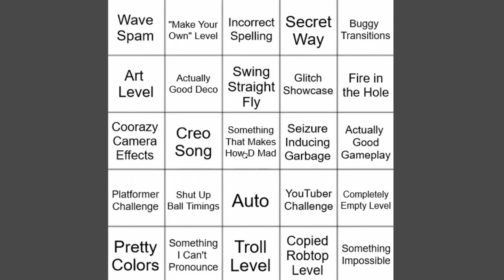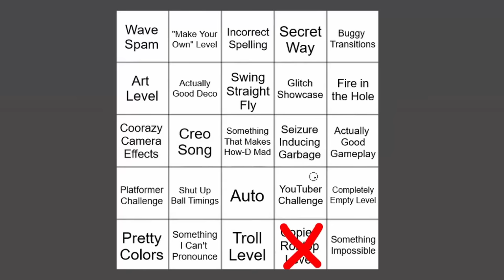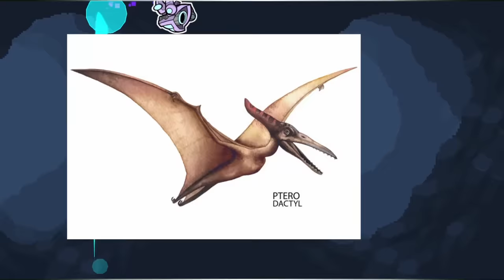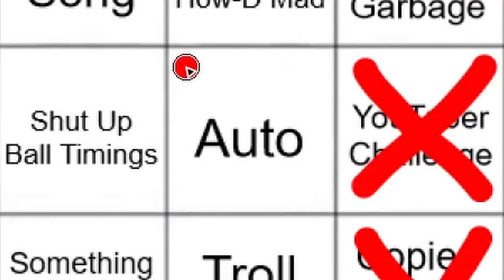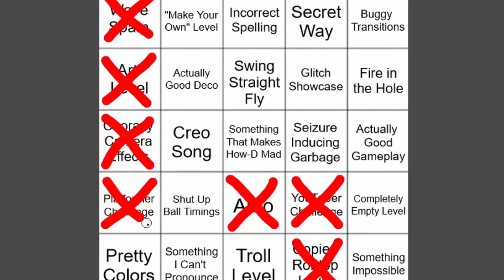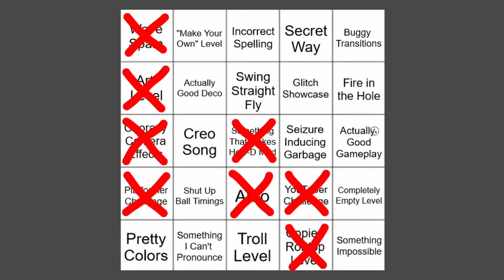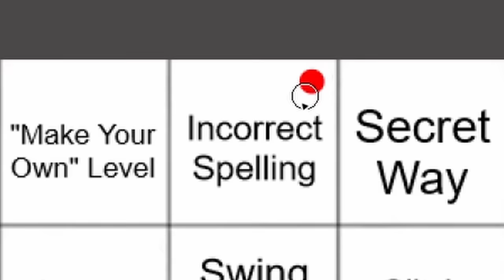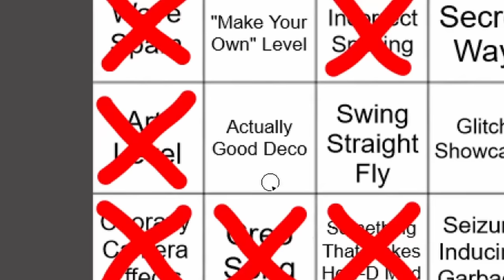Recent Tab Levels but it's BINGO... (PART 4)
2.2 is here and with it comes a plethora of obnoxious features and unfunny jokes. And the Recent Tab is host to all of it.

Regardless, these videos have always been very highly requested so the amount of disdain I hold for this category of levels becomes something of an afterthought.

All things considered, things could have gone much worse, but I definitely feel somewhat emotionally drained after recording a session of this garbage lol

In any case, if you guys would like to see more Recent Tab Bingo videos, let me know by leaving a comment.

A: Prismatic Haze

Q: What's your favorite level?

Q: What's your favorite Robtop level?
A: I love them all, but probably Blast Processing

Q: What's your favorite Robtop level song?
A: Also Blast Processing

A: Sly Cooper 2 Band of Thieves for the PS2

Q: What was your first demon?
A: The Nightmare

Q: Favorite GD level?
A: Idk probably Biden Circles

A: 39

Q: When face reveal?
A: idk probably never lmao

Q: Do you watch (insert GD YouTuber here)

A: Unreleased/unfinished for now.

A: Howard Oscar Winslow Dingu III

Q: What mouse do you use for GD?
A: Razer Ouroboros

Q: What mod menu do you use?
A: Absolute's Megahack v7.1

A: No